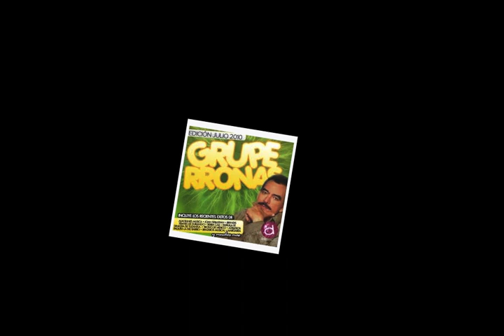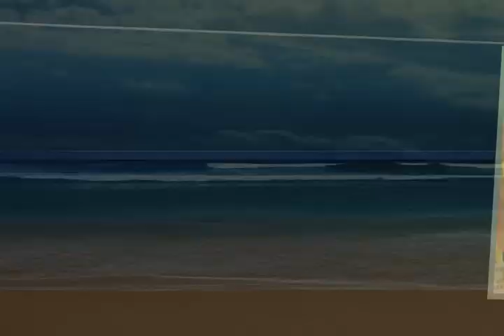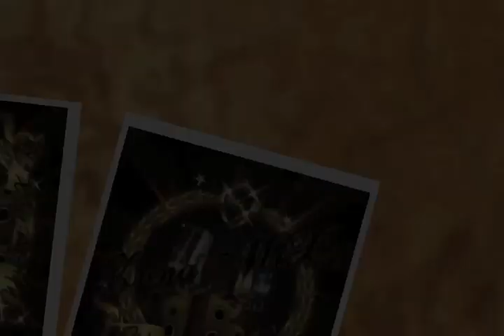GRUPERRONAS MIX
UN MIX DE CANCIONES QUE ESTAN PEGANDO EN ESTE MOMENTO